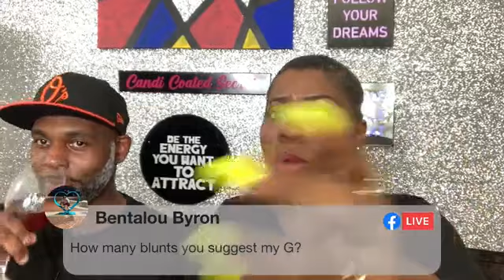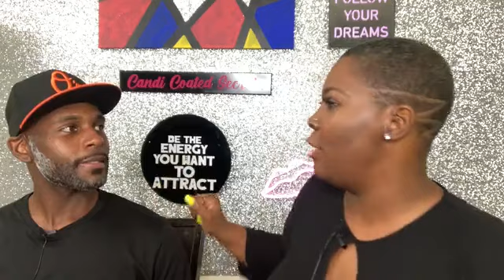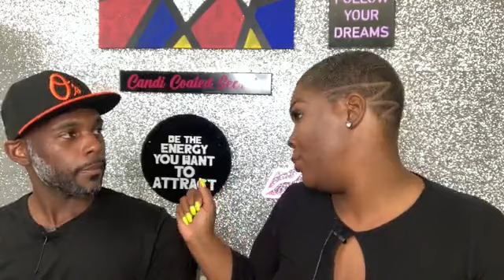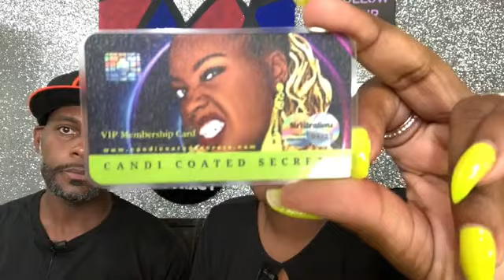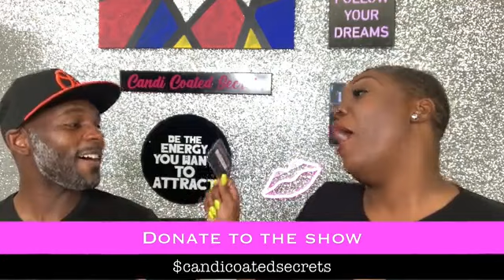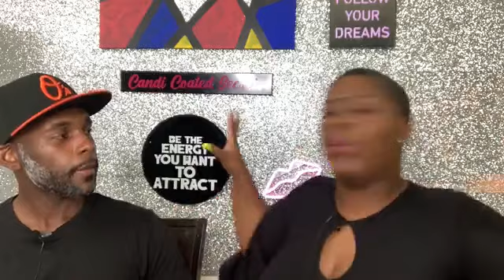Do’s and Don'ts of dating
Candi Coated Secrets talk show is on Facebook “Live” Wednesday’s at 8 pm with your host MsVibrations. Become a member of Candi Coated Secrets Facebook group where strangers are family. Real life people come together to discuss Sex, Love, Abuse, Relationships, Marriage, Life Challenges, Businesses, Self Growth, and more. We Expose it all and tell nothing!!

Home | Renew You Body Butters | USA